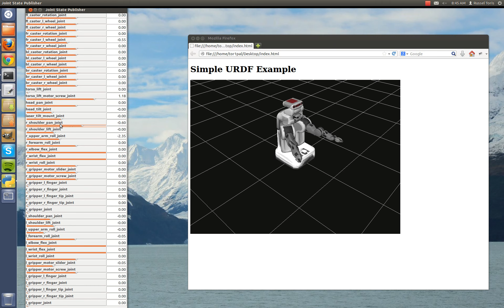Simple Browser URDF Example